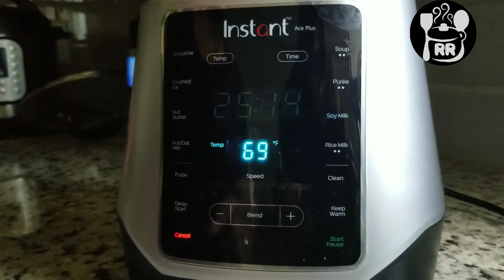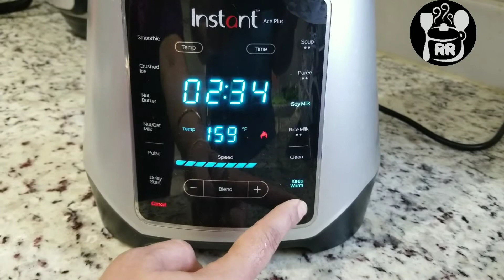Carrot 🥕 Almond milk 🥛 Using Instant Ace plus.